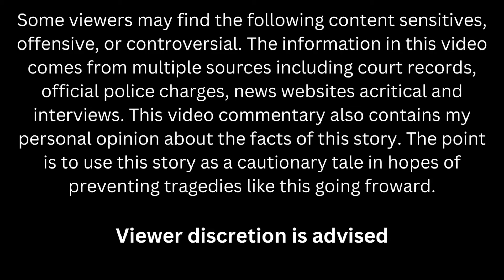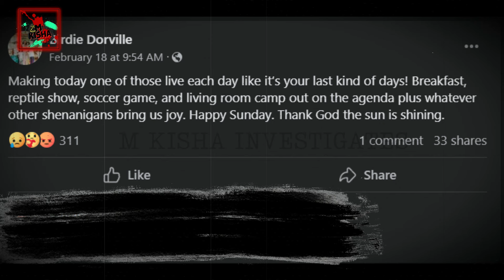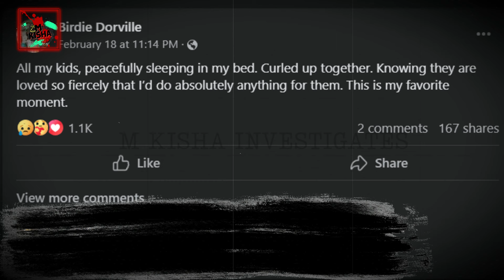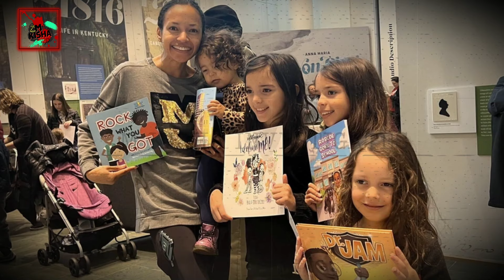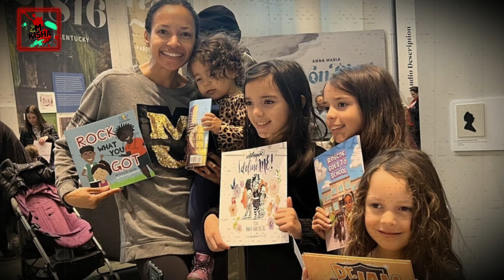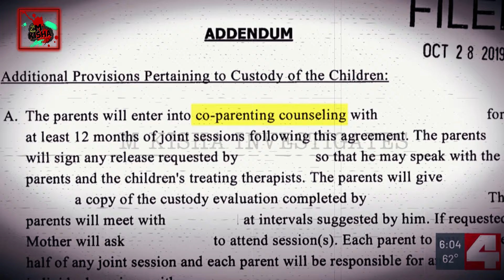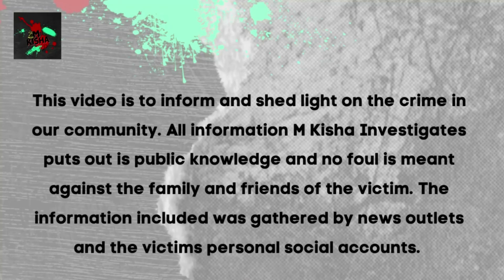Missouri Teacher Of The Year Does The Unthinkable Because Of A Intense Court Battle With Ex!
39 year old Bernadine Pruessner
Ellie Pruessner & Ivy Pruessner (twins) 9yr
Jackson Spader 6yr & Millie Spader 2yr